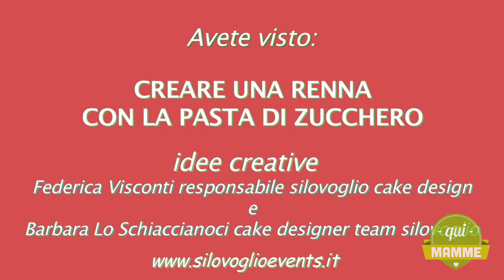istruzioni per l uso creare una renna con la pasta di zucchero 1